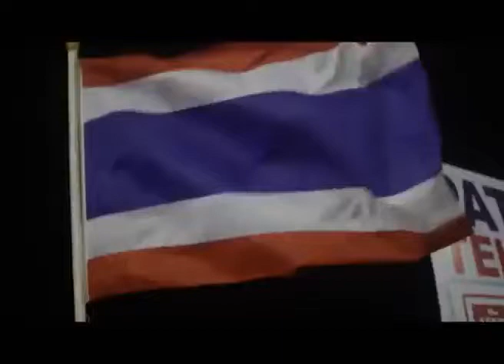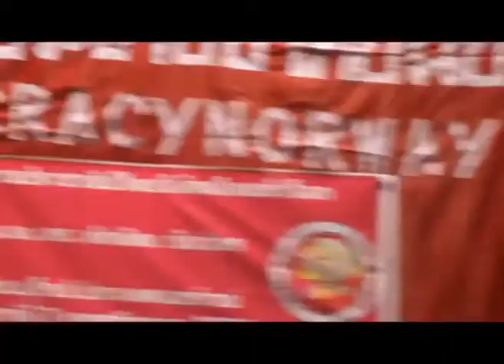พี่โทนี่พบปะพูดคุยและร้องเพลงกับชาวอียู Oslo, Norway, november 2nd 2013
ฟังกันว่าแนวคิดคุณโทนี่เขามีการมองการณ์ไกลล่วงหน้าเสมอๆ